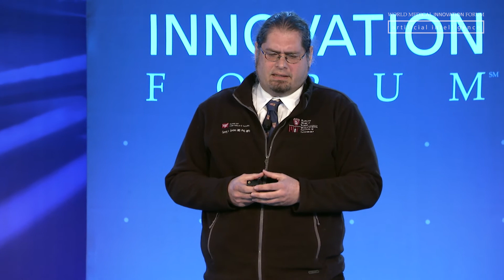2018 WMIF | First Look: Georg Gerber, MD, PhD, BWH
Machine Learning Tools for Microbiome Diagnostics and Therapeutics Development

Georg Gerber, MD, PhD, Associate Pathologist, BWH; Assistant Professor, Pathology, HMS